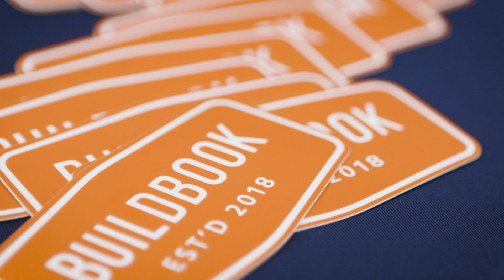BuildBook Testimonial: Kieran O'Hare - Broad Oaks Construction, Inc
Learn how custom home builders, remodelers, and general contractors, like you, simplify their busy lives with BuildBook's residential construction management software.